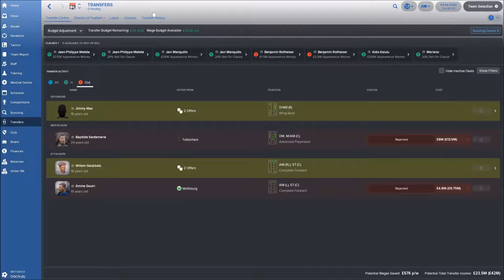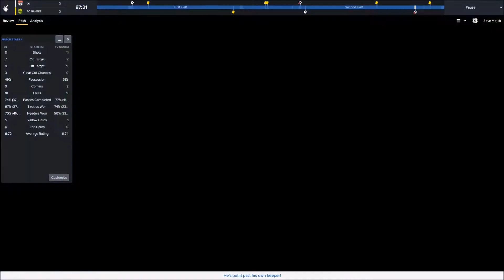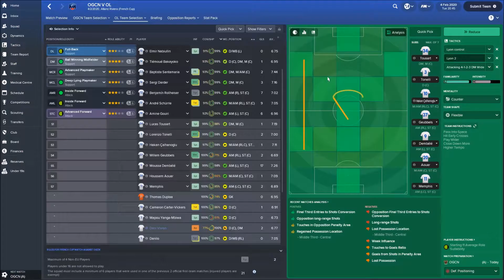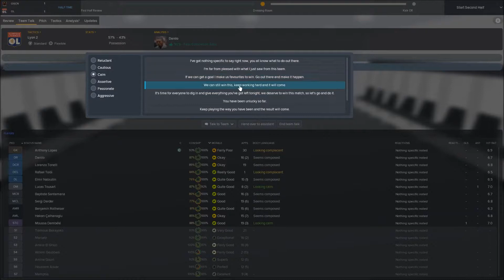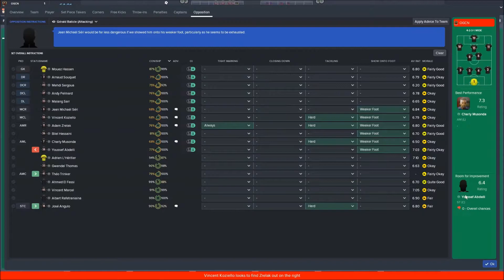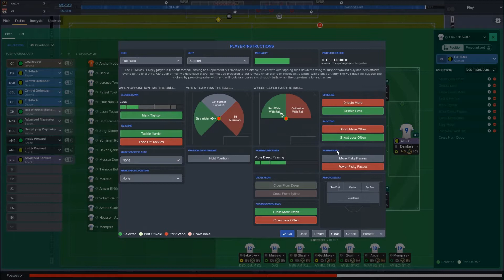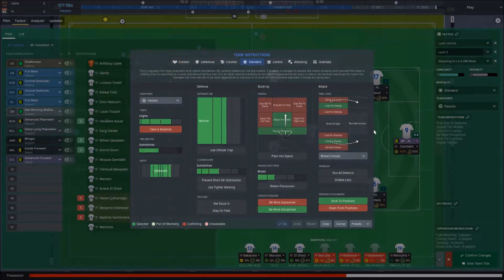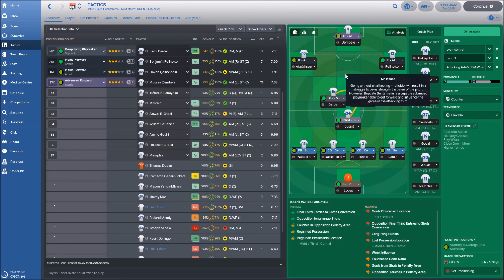Football Manager 2018 Lyon Part 22 Cup Time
Yo guys its time for us to take on Nice in the cup. Will we get a much needed win or will be go crashing out the cup.